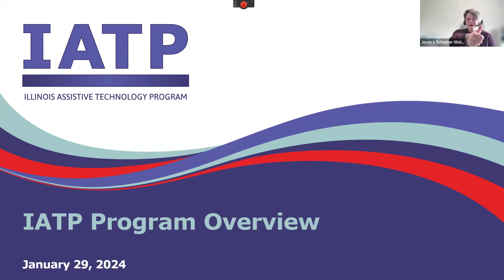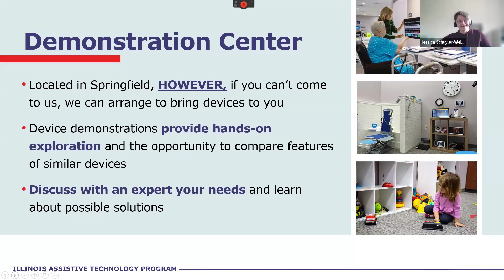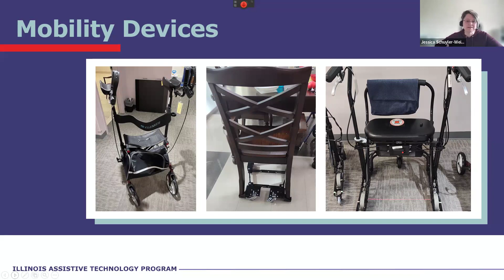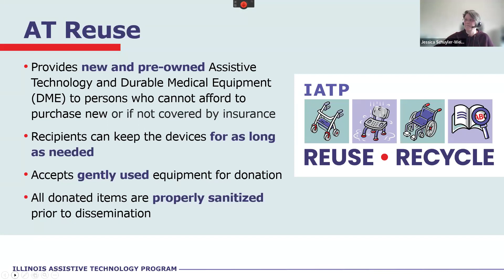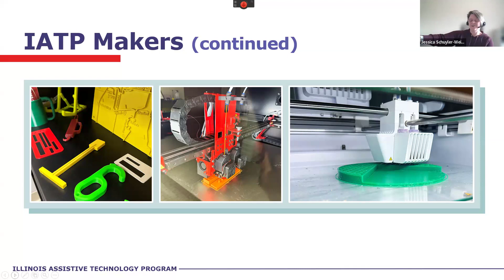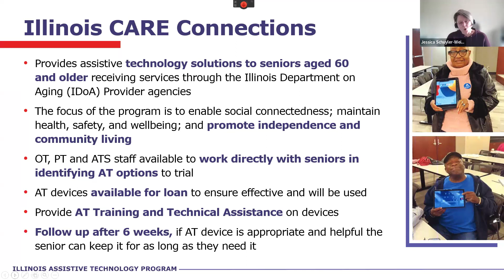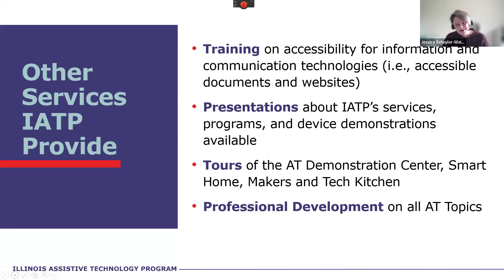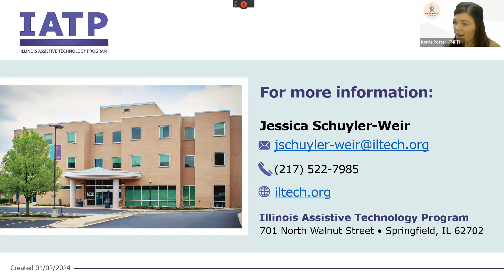An overview of the Illinois Assistive Technology Program